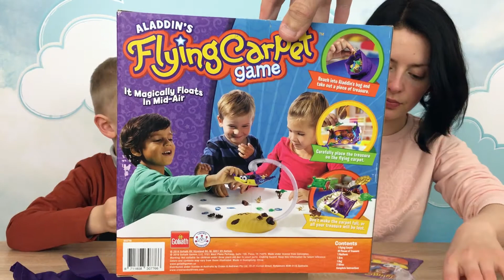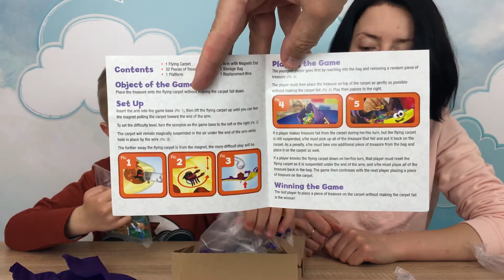ИГРА: (Ковер Самолет Аладдина)! Волшебный Летающий Коврик. // Aladdin's Flying Carpet Game Unboxing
ИГРА: (Ковер Самолет Аладдина)! Волшебный Летающий Коврик. // Aladdin's Flying Carpet Game Play and Review, Unboxing!!! Привет ребята! В гости к Степану прилетали Аладдин и Джин! Показывали фокусы и волшебство. Конечно же Джин не исполнил 3 желания. Если вы помните его хозяин освободил его из лампы. Зато, они нам оставили поиграться их Летающим ковриком! Представляем вам настольную игру: Ковер Самолет Аладдина! Волшебный Летающий Коврик!!! В коробке у нас набор разных сокровищ, в которые входят: драгоценные камни, жуки скарабеи, вазы, золото, кинжалы… Все как в мультфильме! Коврик с глазами и улыбкой, подставка в виде пустыни со скорпионами и змеями, специальная сумочка. Начинаем играть: устанавливаем ковер самолет под специальным углом, он начинает парить в воздухе. Зрелище очень классное. Помещаем сокровища в сумку. Задача игроков доставать предметы не глядя, а также класть их на нашего летающего друга. Выигрывает игру тот, у кого не упадет парящий в воздухе коврик. Смотрите как Степашка с мамой решают, кто получит прикольный сюрприз, который приготовил папа. Ну и конечно же - наш челлендж получился как всегда на высоте!

GAME: Magic Flying Rug. // Aladdin's Flying Carpet Game!!! Hi guys! Aladdin and Genie came to visit Stephan! They showed him tricks and magic. If you remember, his master freed him out of the lamp. However, Genie did not fulfill 3 wishes as he promised. But, they allowed us to play with their Flying carpet! We are happy to present you a board game: Aladdin's Flying Carpet Game! Magic Flying Rug!!! In the box we have a set of different treasures, which include: precious stones, scarab beetles, vases, gold, daggers ... Everything is just like in the cartoon! There is also smiling carpet, stand in the form of a desert with scorpions and snakes, a special handbag. We start playing: first install a carpet plane at a special angle so it could start soaring in the air. The view is really very cool. Next, we put treasure in the bag. The task of the players is to pick objects from the bag without looking, and also put them on our flying friend. The game is won by the one who won’t let the floating carpet fall down. Watch how Stepashka and his Mom decide who will get a cool surprise which was prepared by Dad. And, of course - our Challenge turned out to be awesome as always!